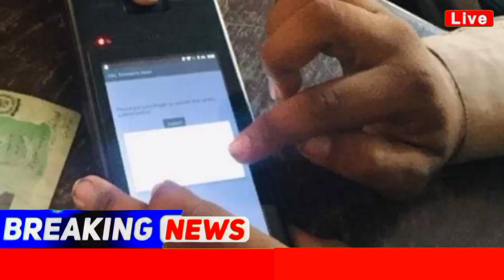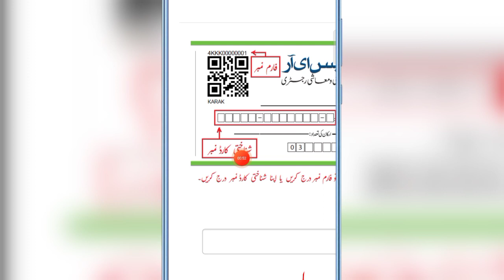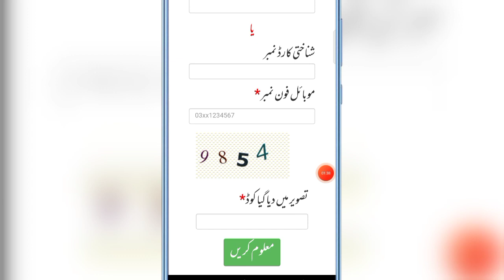Ehsaas Wazifa Program Start | 40000 Imdad | BISP | NSER |Ehsaas New Program